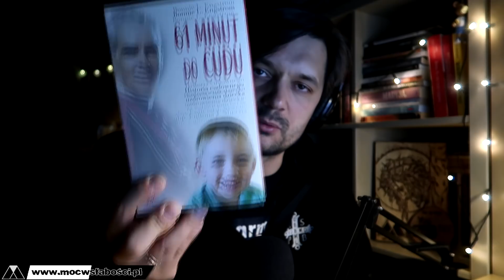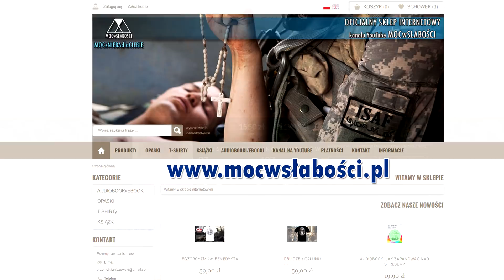Abp FULTON SHEEN: Dlaczego wstrzymano jego beatyfikację?